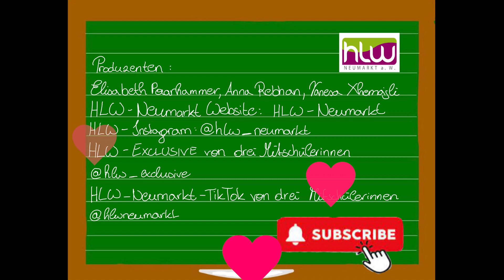HLW out of control - Vorstellungsrunde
Wir, die Mädls der HLW Neumarkt aus der 5B wollen uns kurz vorstellen und wünschen euch schon mal viel Spaß beim Anschauen unserer lustigen Videos.